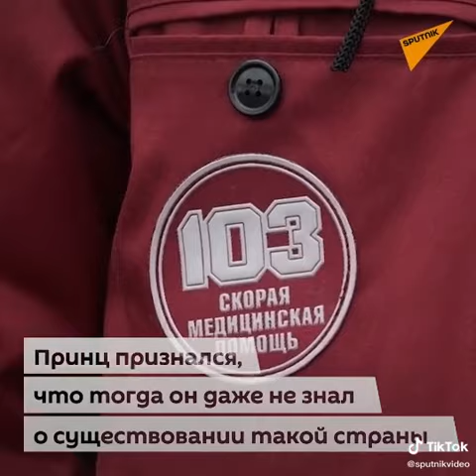A Ghanaian Medical Doctor in Belarus land